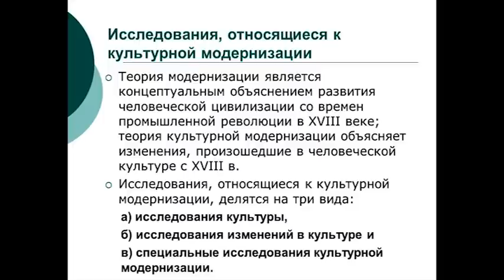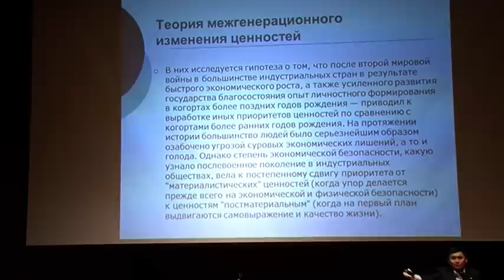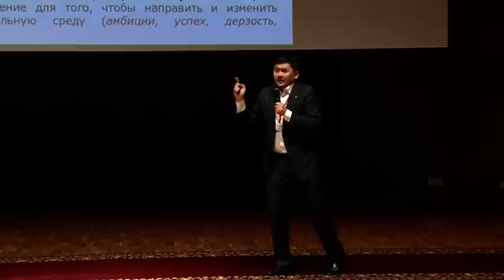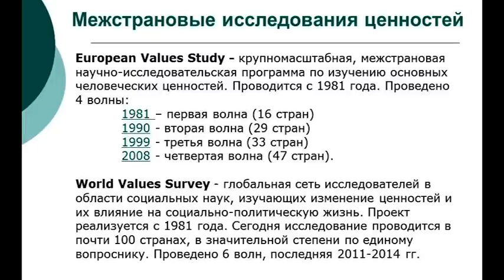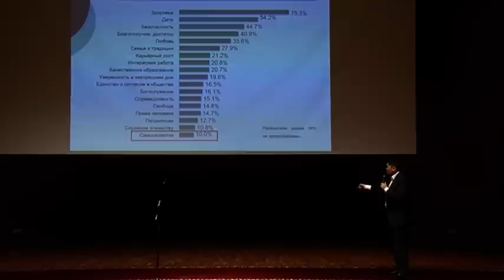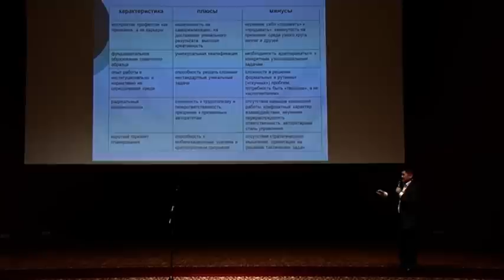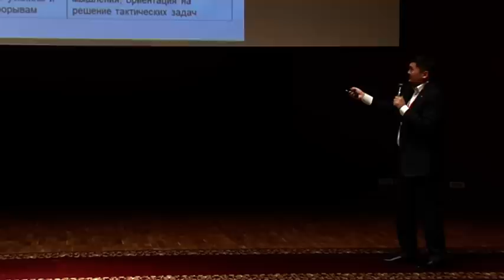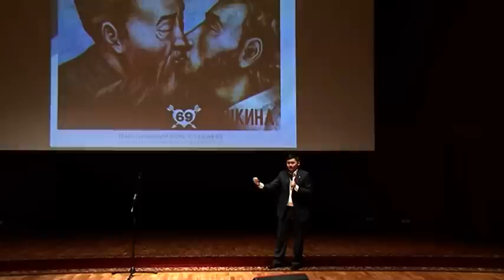Система общечеловеческих ценностей в Казахстане | Саясат Нурбек | TEDxYesil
Саясат Нурбек рассказывает о системе культуры и ценностей, в частности их влиянии на модернизацию обществ и государств, а также делится предварительными результатами исследования для Казахстана.

На данный момент Саясат Нурбек руководит Институтом общественной политики партии «Нұр Отан», который проводит экспертизы законопроектов, государственных и отраслевых программ, а также различные социологические опросы, исследования, экспертные дискуссии. Владеет 7 языками, проходил стажировки и курсы повышения квалификации в университете Дьюк (США), Школе государственной политики им. Ли Куан Ю (Сингапур), Европейском Колледже (Бельгии), по программе JICA (Япония), в Голландском институте государственного управления (Нидерланды).